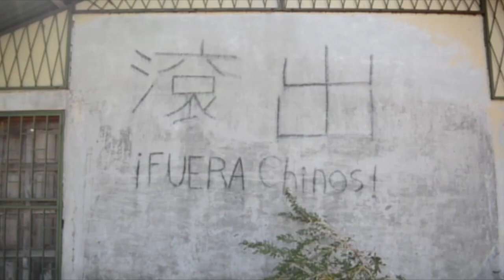Carlos Brenes, el exmilitar sandinista de más alto rango perseguido por la dictadura